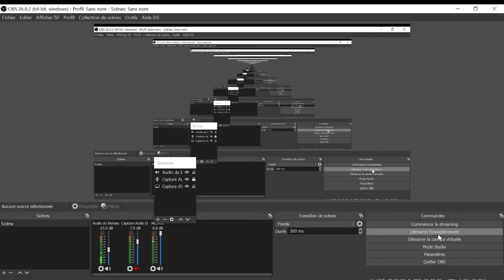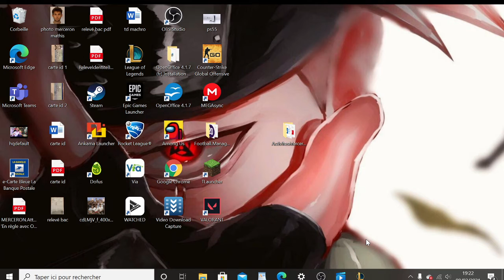Comment bien Débuter League of Legends ! Le guide de A à Z